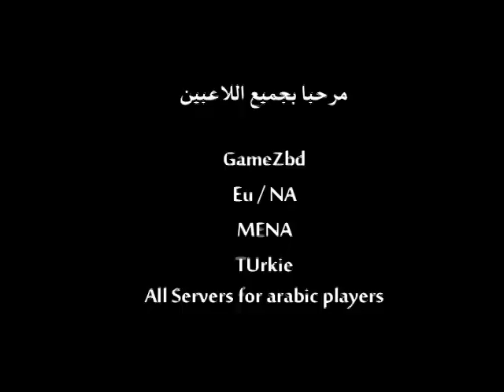Black Desert online Arabic Facebook Group مجموعة بلاك ديزرت في الفايسبوك